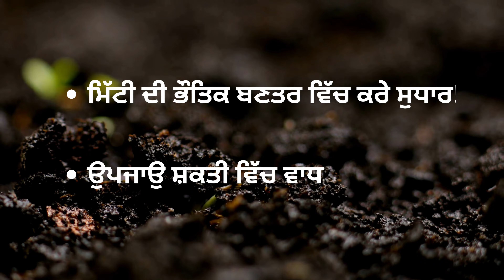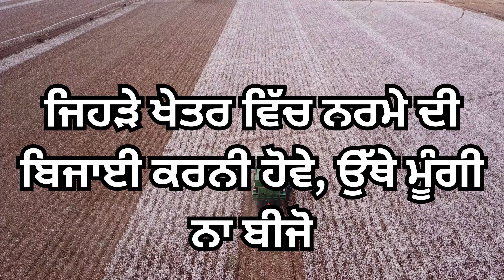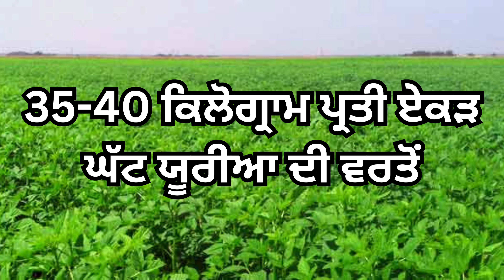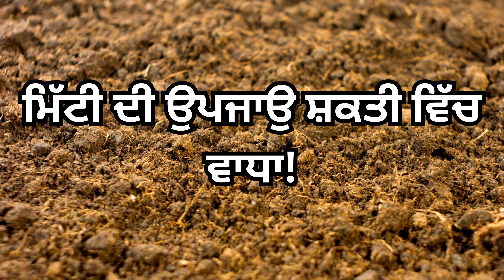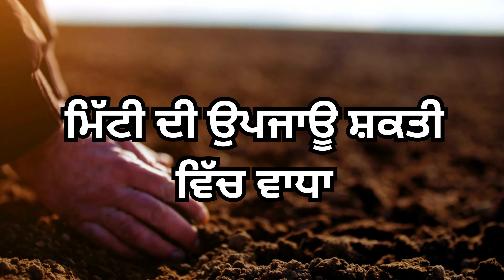Green Manure Crops: The Ultimate Guide & Benefits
In this video, we'll explore the world of green manure crops and their benefits for progressive farming. Green manure crops are grown primarily to improve soil fertility, suppress weeds, prevent soil erosion and increase farmers' income from the same piece of land. They are an excellent alternative to chemical fertilizers, as they are completely natural and sustainable. We'll discuss the different types of green manure crops and their specific benefits, as well as how to plant and manage them. We'll also cover the best time to sow them and how to incorporate them into your crop rotation plan. Whether you're a seasoned progressive farmer or just starting as a marginal farmer, this guide to green manure crops is a must-watch for anyone interested in sustainable agriculture.